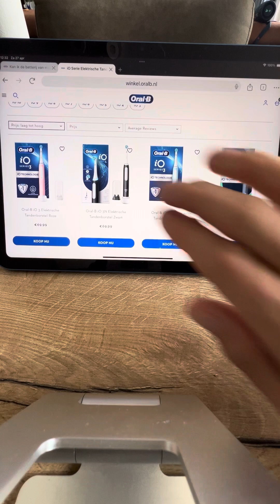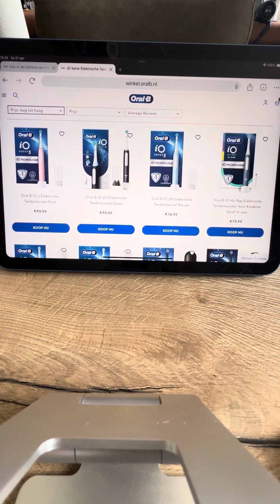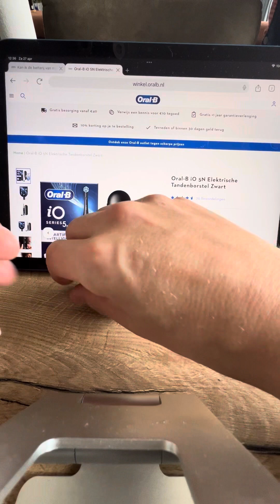Batterij 🪫 van Oral B IO elektrische tandenborstel vervangen?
Oral B geeft aan dat je de batterij van je elektrische tandenborstel niet kan vervangen en maar een hele nieuwe moet kopen van € 70,- Is dat echt zo? 🪫🔋